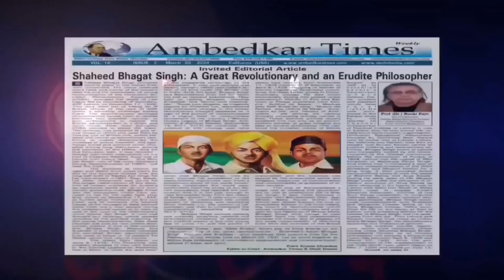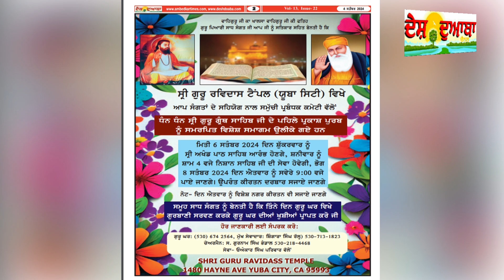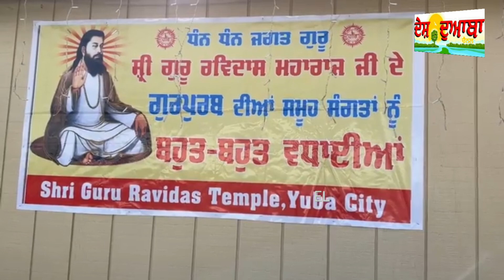ਧੰਨ ਧੰਨ ਸ੍ਰੀ ਗੁਰੂ ਗ੍ਰੰਥ ਸਾਹਿਬ ਜੀ ਦੇ ਪਹਿਲੇ ਪ੍ਰਕਾਸ਼ ਪੁਰਬ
ਸ੍ਰੀ ਗੁਰੂ ਰਵਿਦਾਸ ਟੈਂਪਲ (ਯੂਬਾ ਸਿਟੀ) ਵਿਖੇ
ਆਪ ਸੰਗਤਾਂ ਦੇ ਸਹਿਯੋਗ ਨਾਲ ਸਮੁੱਚੀ ਪ੍ਰਬੰਧਕ ਕਮੇਟੀ ਵੱਲੋ ਂਧੰਨ ਧੰਨ ਸ੍ਰੀ ਗੁਰੂ ਗ੍ਰੰਥ ਸਾਹਿਬ ਜੀ ਦੇ ਪਹਿਲੇ ਪ੍ਰਕਾਸ਼ ਪੁਰਬ
ƒ ਸਮਰਪਿਤ ਵਿਸ਼ੇਸ਼ ਸਮਾਗਮ ਉਲੀਕੇ ਗਏ ਹਨ
ਮਿਤੀ 6 ਸਤੰਬਰ 2024 ਦਿਨ ਸ਼ੁੱਕਰਵਾਰ ƒ
ਸ੍ਰੀ ਅਖੰਡ ਪਾਠ ਸਾਹਿਬ ਆਰੰਭ ਹੋਣਗੇ, ਸ਼ਨੀਵਾਰ ਨੂੰ ਸ਼ਾਮ 4 ਵਜੇ ਨਿਸ਼ਾਨ ਸਾਹਿਬ ਜੀ ਦੀ ਸੇਵਾ ਹੋਵੇਗੀ, ਭੋਗ
8 ਸਤੰਬਰ 2024 ਦਿਨ ਐਤਵਾਰ ƒ ਸਵੇਰੇ 9:00 ਵਜੇ ਪਾਏ ਜਾਣਗੇ। ਉਪਰੰਤ ਕੀਰਤਨ ਦਰਬਾਰ ਸਜਾਏ ਜਾਣਗੇ

ਨੋਟ- ਦਿਨ ਐਤਵਾਰ ƒ ਵਿਸ਼ੇਸ਼ ਨਗਰ ਕੀਰਤਨ ਵੀ ਸਜਾਏ ਜਾਣਗੇ
ਸਮੂਹ ਸਾਧ ਸੰਗਤ ƒ ਬੇਨਤੀ ਹੈ ਕਿ ਤਿੰਨੇ ਦਿਨ ਗੁਰੂ ਘਰ ਵਿਖੇ ਗੁਰਬਾਣੀ ਸਰਵਣ ਕਰਕੇ ਗੁਰੂ ਘਰ ਦੀਆਂ ਖੁਸ਼ੀਆਂ ਪ੍ਰਾਪਤ ਕਰੋ ਜੀ

ਹੋਰ ਜਾਣਕਾਰੀ ਲਈ ਸੰਪਰਕ ਕਰੋ:
ਸੇਵਾ- Eਅੰਕਾਰ ਸਿੰਘ ਪਰਿਵਾਰ ਵੱਲੋਂ